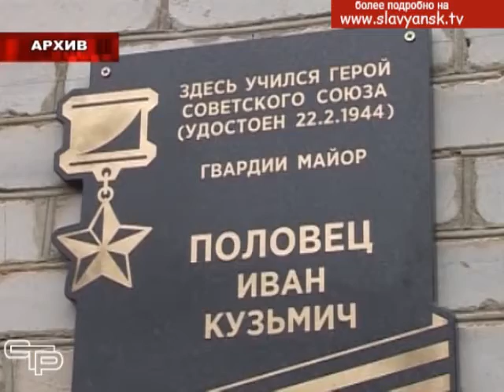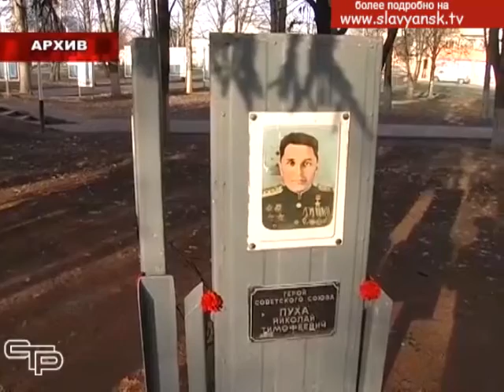День Героев Отечества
9 декабря наша страна отметит один из самых молодых, но в тоже время самых почетных праздников - День героев Отечества. Эта памятная дата была установлена указом президента в 2007 году.